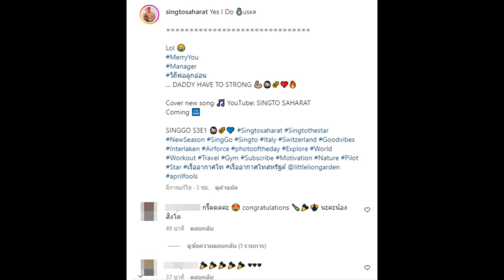สิงโต เดอะสตาร์สุดเซอร์ไพรส์ หวานใจขอแต่งงานแล้ว แฟนๆแห่ยินดีสนั่น